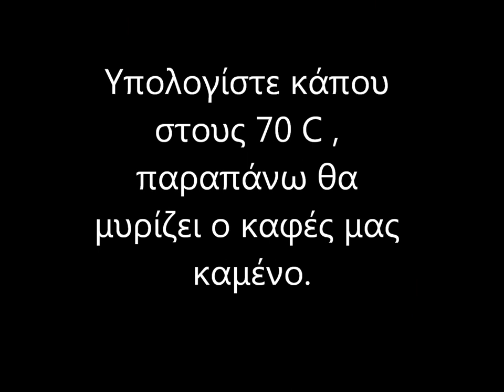Σπιτικός Freddo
Freddo στο σπίτι